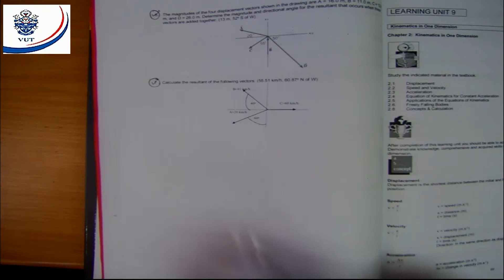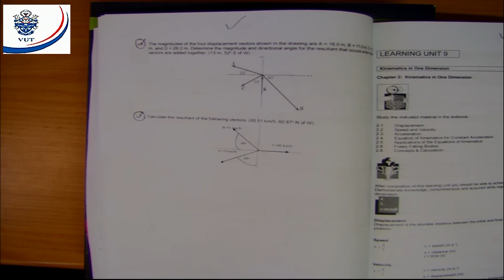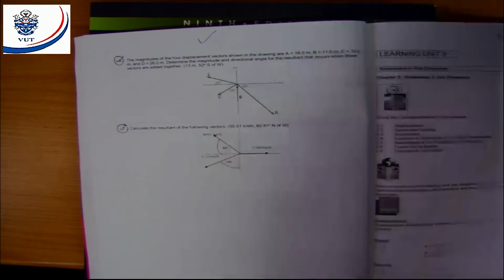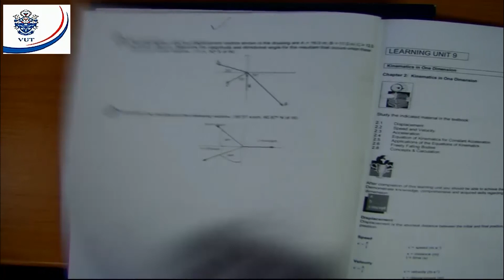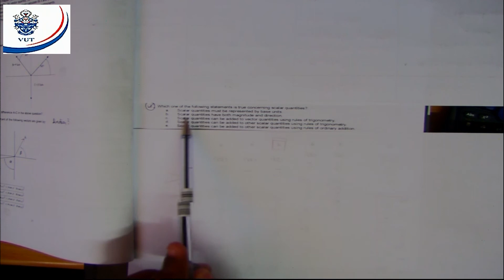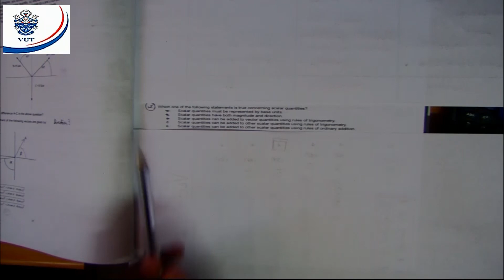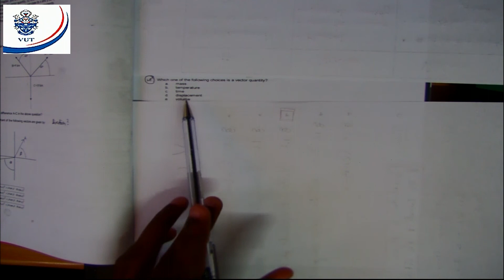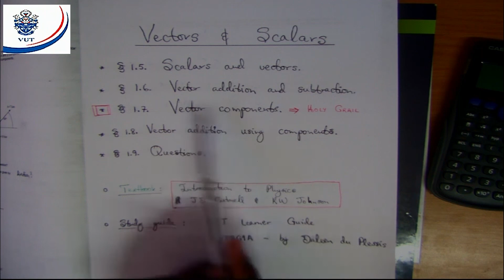physics vectors and scalars part 2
physics vectors and scalars part 2..lecturer mr w.e. Mabanga